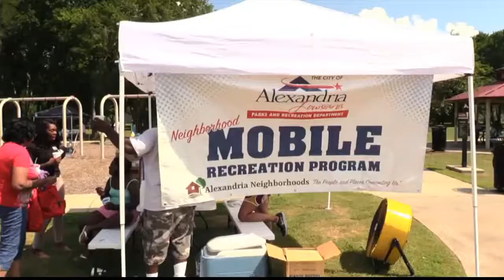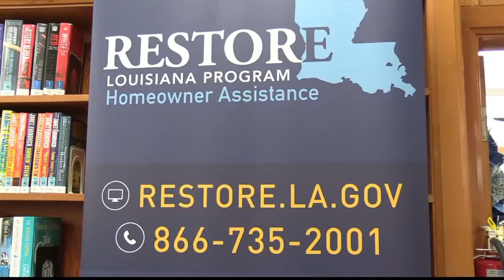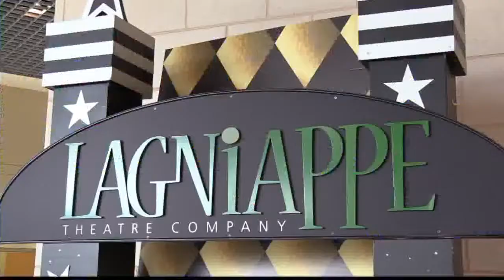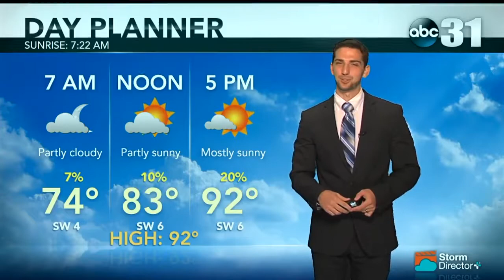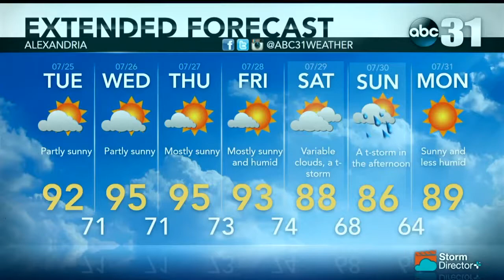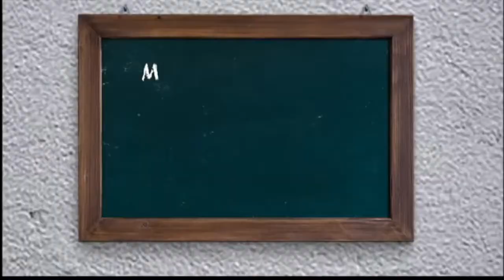KLAX ABC31 NEWS 07/24/17